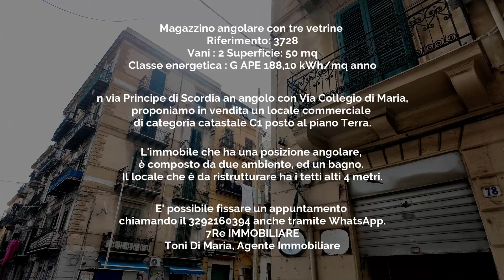Locale commerciale al Borgo Vecchio 7Re immobiliare Home tour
Magazzino angolare con tre vetrine
Riferimento: 3728
Prezzo: euro 50.000
Vani : 2 Superficie: 50 mq
Classe energetica : G APE 188,10 kWh/mq anno
In via Principe di Scordia an angolo con Via Collegio di Maria, a pochi passi dalla Piazza del Borgo Vecchio e dal Politeama in una zona ricca di attività commerciali, proponiamo in vendita un locale commerciale di categoria catastale C1 posto al piano Terra. L'immobile che ha una posizione angolare, è composto da due ambiente che si susseguono, ed un bagno. Il locale che è da ristrutturare ha i tetti alti 4 metri e la posizione angolare lo rende luminoso e visibile. E' possibile fissare un appuntamento chiamando il 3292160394 anche tramite WhatsApp.
7Re IMMOBILIARE
Toni Di Maria, Agente Immobiliare